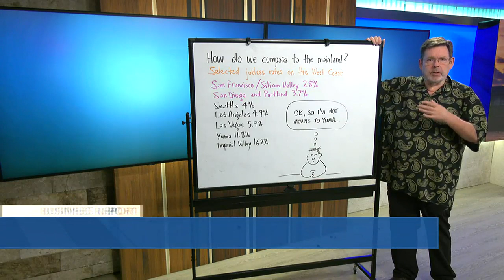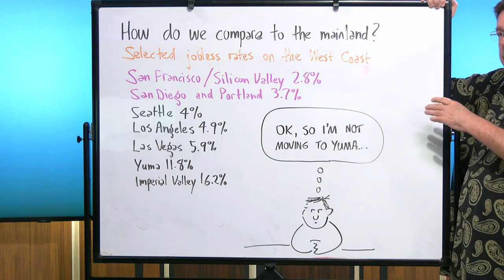Business Report: How does Hawaii's unemployment rate compare to other places?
We dig into the economics.